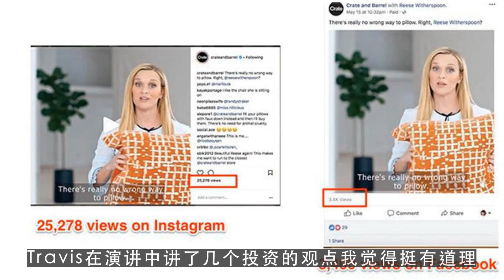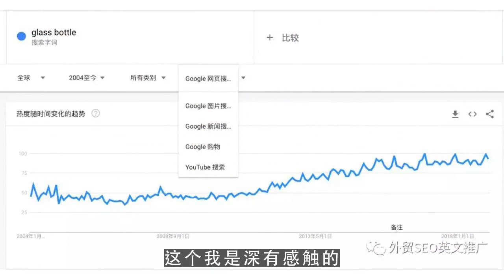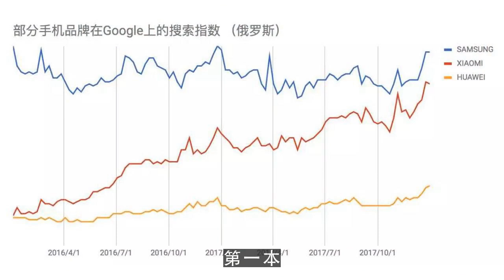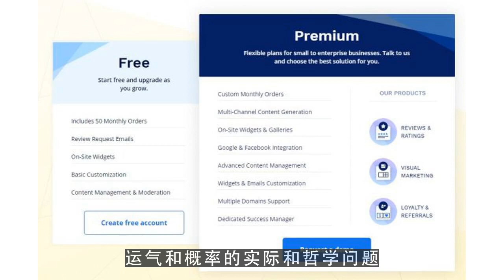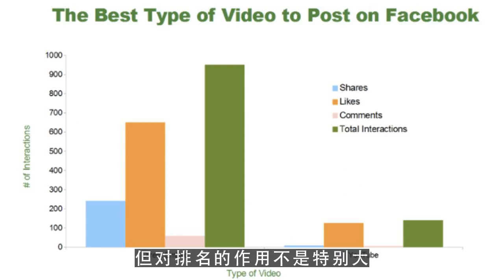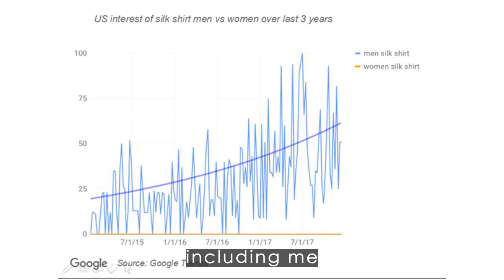youtuber,Daniel：记录清迈SEO大会的第二天2